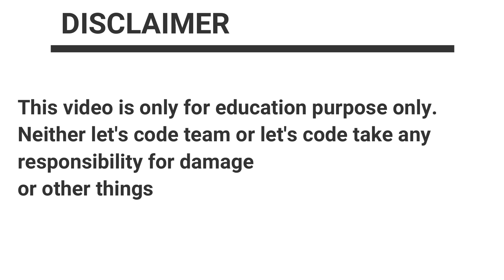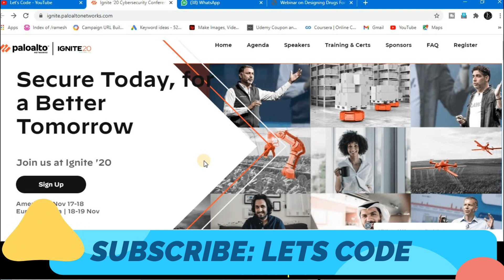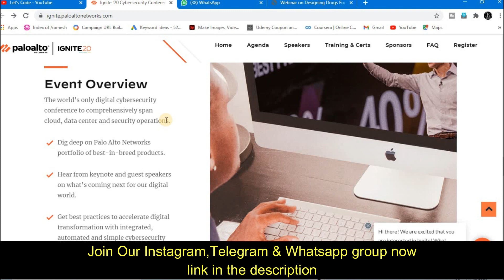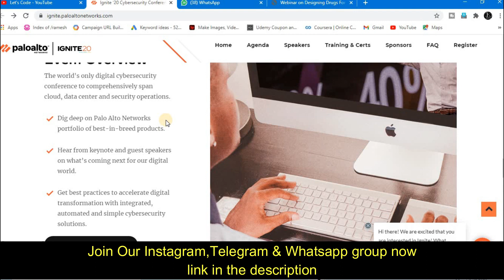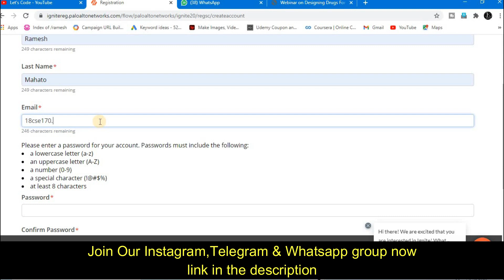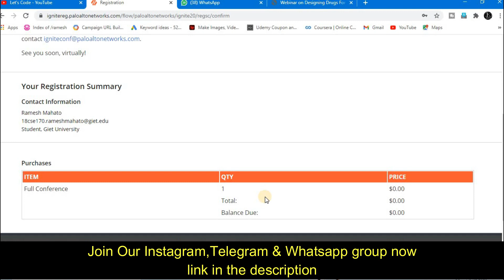Palo Alto Free Certified Online Training | Ignite 2020 | Free exam Voucher | NETWORK SECURITY Course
About this video:
In this video you will  know about Palo Alto Free Certified Online Training

Topics covered in this video:
palo alto free courses
cybersecurity free courses
free online cybersecurity courses
network security courses
free online courses with certificates
ccnp security
fortinet training
network security certifications
palo alto free training
free courses
how to get cyber security certifications free
free cyber security certifications during lockdown
Lets Code
free palo alto certification
free palo alto firewall training
cybersecurity free courses
network security courses
ccnp security
fortinet training
best cyber security certifications
network security certifications
free courses
cyber security free certificate
Lets Code
free cybersecurity courses with certificates
cybersecurity certificate
free networking courses
network security courses
ccna security
comptia cysa+
free online courses with certificate of completion
fortinet training
network security certifications
palo alto firewall training
free cyber security training
free online web development courses with certificates
free online security courses with certificates
free online certificate programs
it security certification
free online training courses with certificates
free online computer science courses with certificates
free cyber security certifications and courses you must do in 2020
cyber security certifications 2020
Lets Code
cyber ethics course
cyber ethics
free certificate
free online courses
Lets Code
Free Courses
training certificate
jobs
Free Courses
Lets Code
training certificate
suraksha store safe job
jobs
Thanks & Regards:
Ramesh Mahato
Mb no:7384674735